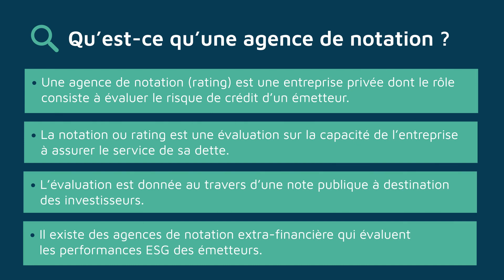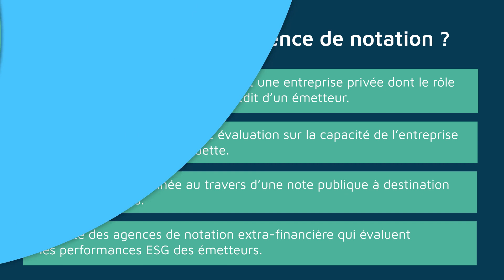Qu'est-ce qu'une Agence de notation ?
Les agences de notation (rating) sont des entreprises privées dont le rôle consiste à évaluer le risque de défaut ou risque de crédit d’un émetteur de titres de dettes (à court et/ou long terme). A la suite d’une analyse financière recontextualisée dans le moment et l’environnement, une note est donnée – comprise entre « AAA » et « D ».

Cette note synthétise le risque de crédit à l’exclusion de tout autre, et est révisée régulièrement.

Auteur.e.s / Author.s :
KARYOTIS Catherine, Enseignante-chercheuse  , NEOMA Business School

Institutions :
NEOMA Business School